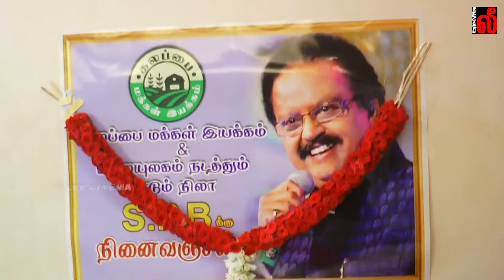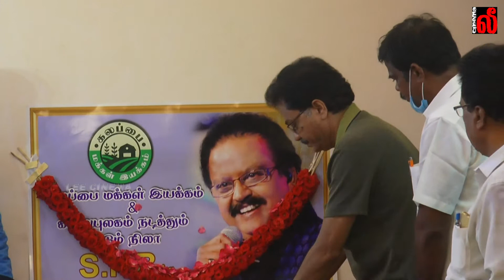கலப்பை மக்கள் இயக்கம் - பாடும் நிலா திரு.S.P.பாலசுப்ரமணியம் அவர்களின் முதலாம் ஆண்டு நினைவு அஞ்சலி